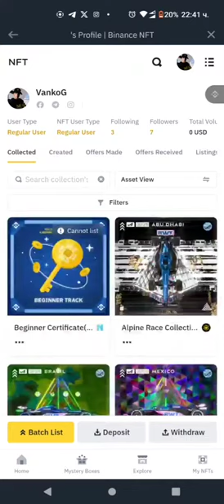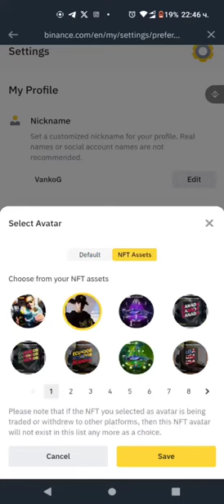Binance NFT Аватар || Профилна снимка || Как да изискате и използвате NFT наградата си за курс